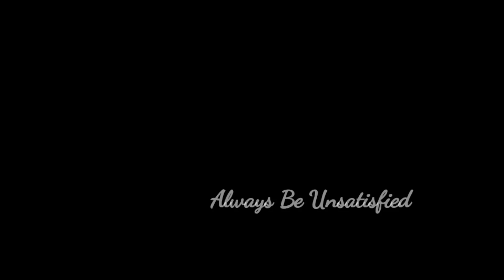விரகனூர் சுற்றுச்சாலை TO தெப்பக்குளம் வரை Vaigai Extension Road போக்குவரத்துக்காக தொடங்கப்பட்டது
இந்த வீடியோவில் மதுரை வைகை  இரு கரைகளிலும் வடகரை தென்கரை இரு கரைகளிலும் சாலை விரிவாக்கப் பணி நடைபெற்று வருகிறது அதில் ஒரு பகுதியாக விரகனூர் சுற்றுச்சாலை முதல் தற்காலம் வரையிலான சாலை விரிவாக்க பணி முடிந்துவிட்டது இதற்காக போக்குவரத்திற்கு பாதை திறக்கப்பட்டது

விரகனூர் சுற்றுச்சாலை முதல் தெப்பக்குளம் வரையிலான வைகை கரை விரிவாக்க சாலை போக்குவரத்துக்காக தொடங்கப்பட்டது